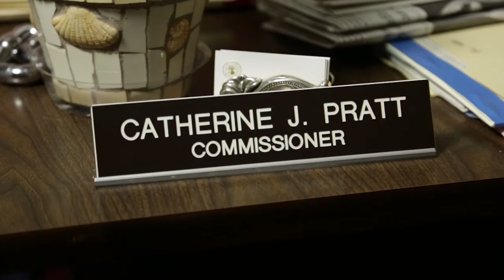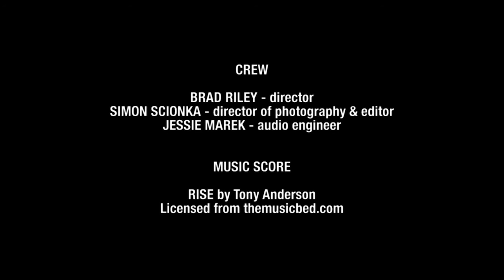Who We Are - Saving Innocence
This is our story of what we do and how we do it.